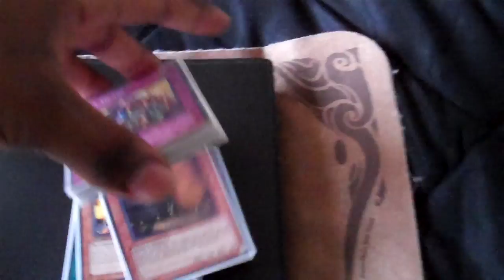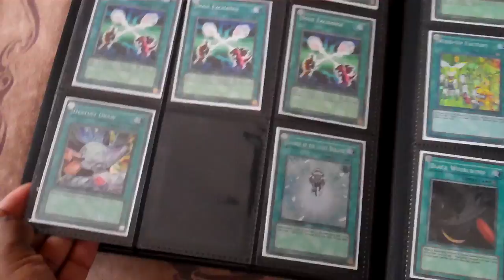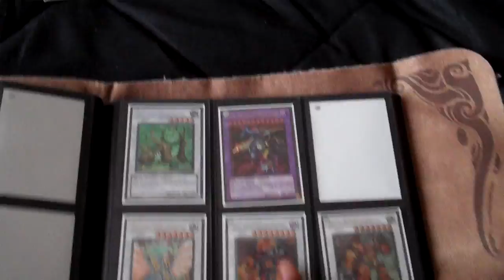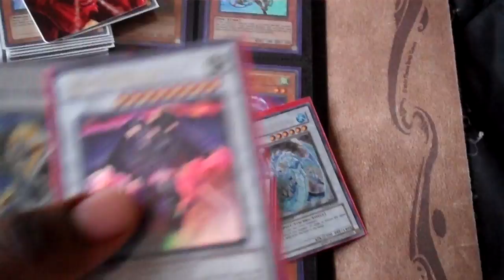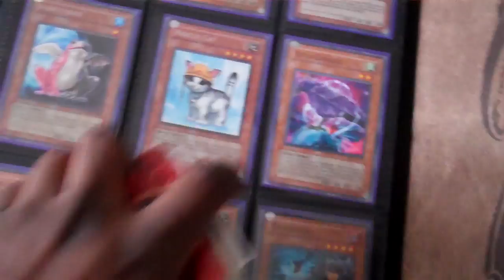Yugioh trade binder update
wants:
Wind-up Rabbit
Wind-up Rat
Wind-up Shark
Wind-up Zenmaity
Wind-Up Zenmaines
Inzektor Hornet
Inzektor Dragonfly
Rescue Rabbit
Fiendish Chain
Maxx "C"
Emergency Teleport
Evolzar Laggia
Evolzar Dolkka
Evoltile Najasho
Evoltile Westlo
Evolsaur Cerato
Evo-Force
Jurrac Guiba
Forbidden Lance
Ninja Grandmaster Hanzo
Ninjitsu Art of Super Transformation
White Dragon Ninja
Snowman Eater (Super)
Royal Decree (Super)